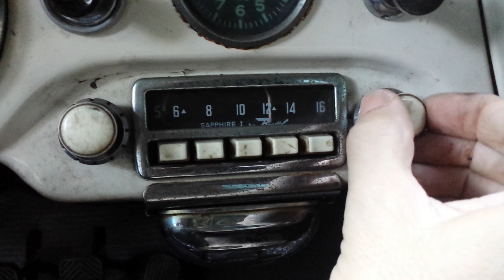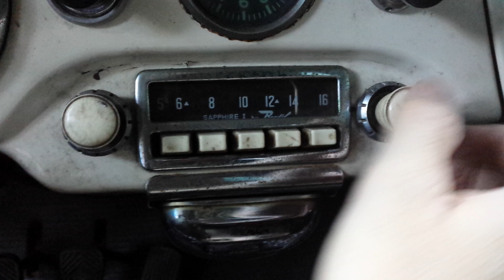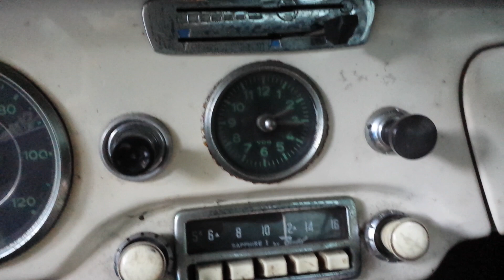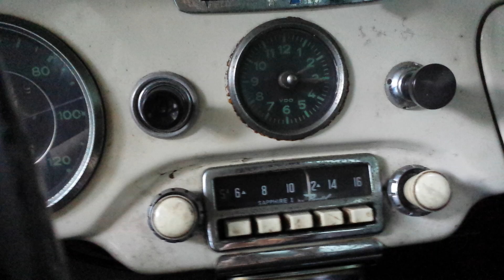Testing Radio and Wipers In Ivory 1962 Porsche 356B T5 Super Coupe For Sale at Carplanet.com